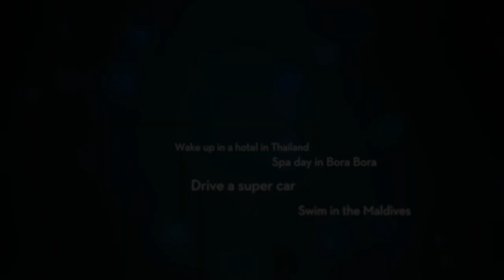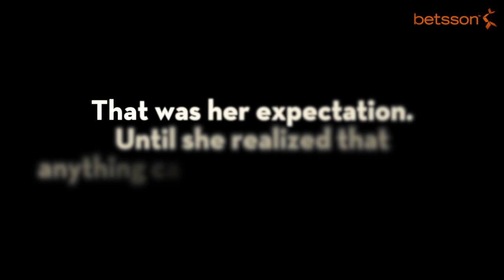Betsson Dream Days Las Vegas English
Sarah from Switzerland send her Dream to Betsson. A Wedding in Las Vegas. Betsson Dreams are running throughout May and June 2015. Send us your dream and expect the unexpected.

Betsson. Anything can happen. Anytime.